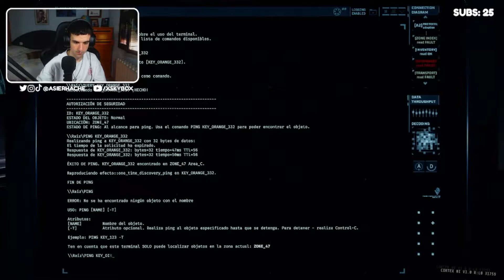EL MEJOR JUGADOR DE GTFO | JUEGO COOPERATIVO DE TERROR